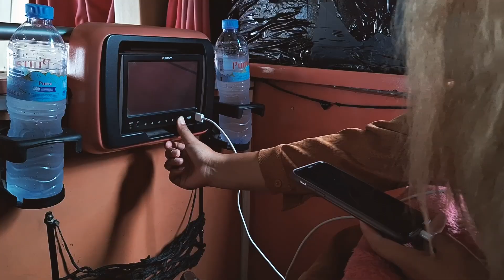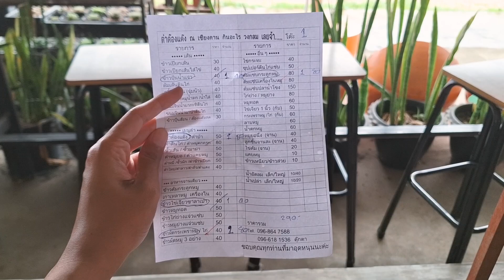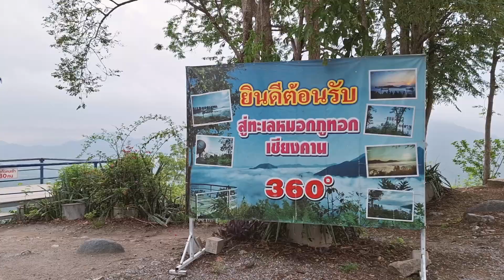Vlog นั่งรถทัวร์ First Class จากกรุงเทพ เที่ยวเชียงคานด้วยตัวเอง 2023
ขอบคุณทุกคอมเม้นต์และทุกการรับชมนะคะ
ช่องทางอื่นๆ สำหรับติดตามเรานุ่นนุ่น :)